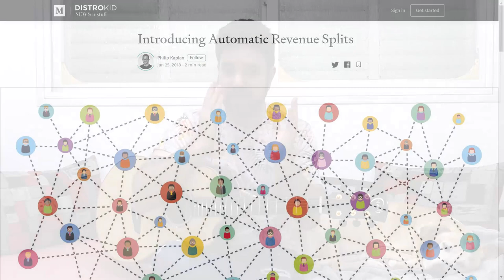How to Distribute Your Music Everywhere Online Easily and Effortlessly